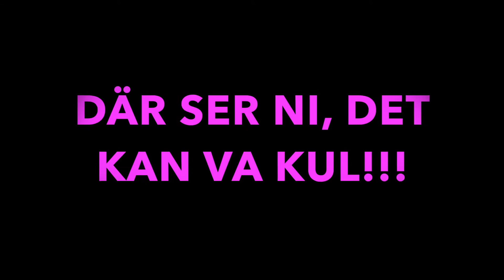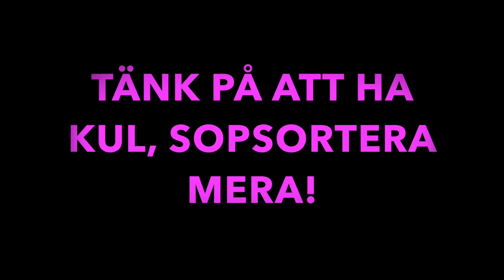Reklamfilm Sopor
en parodi på "det blir vad man gör det till".